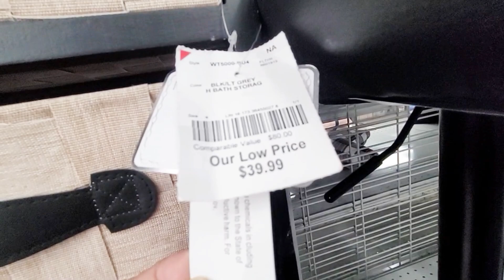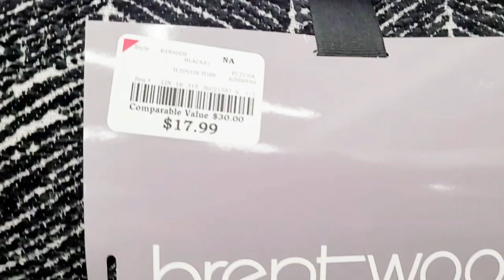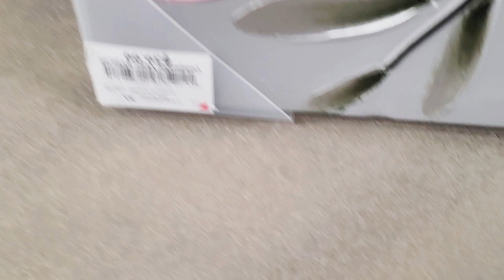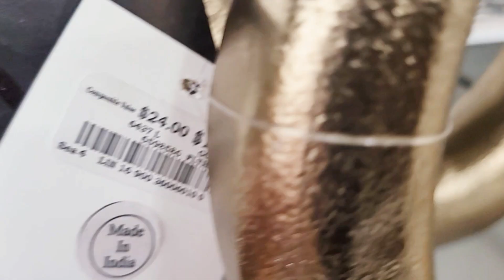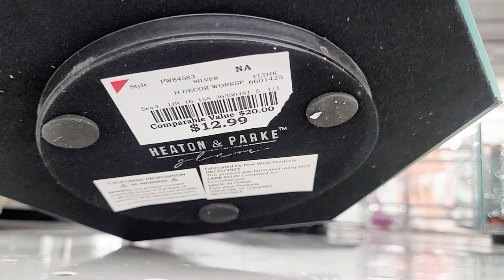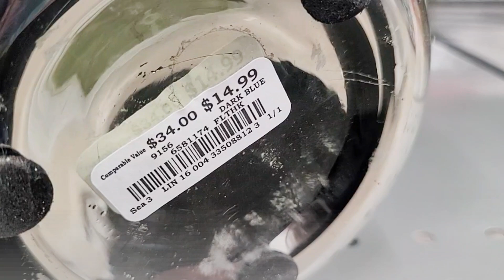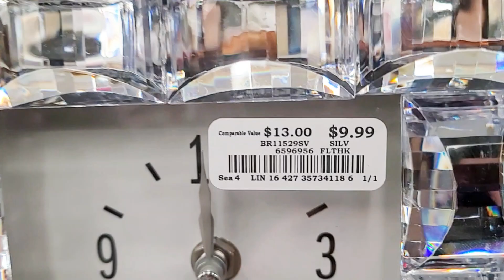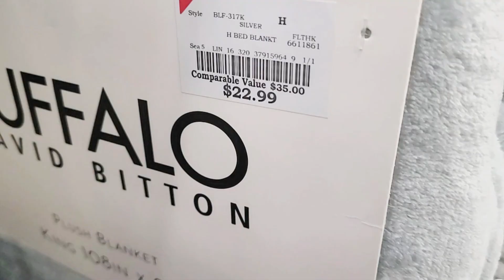BURLINGTON HOME DECOR AND FURNITURE GLAM DECOR FINDS SHOP WITH ME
Shop with me at Burlington for glam decor, spring decor, home decorations and furniture!